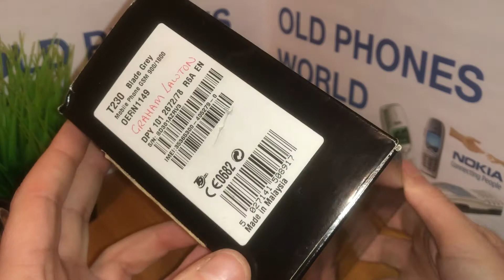Sony Ericsson T230 - by Old Phones World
Launched: 2003, Q3

Mains specs:

• STN 4096 colors display, 101x80
• Polyphonic ringtones
• External camera (VGA)
• GPRS
• Internet browser (WAP)
• MMS